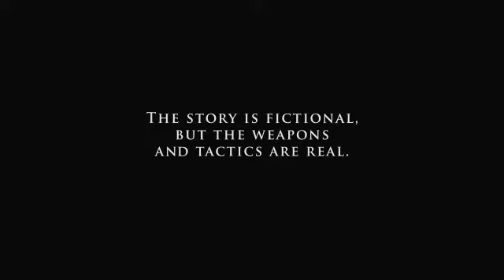Act of Valor (2012) Trailer #1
Action - Adventure - Thriller. An elite team of Navy SEALs embark on a covert mission to recover a kidnapped CIA agent. Releases February 24, 2012 in the US.